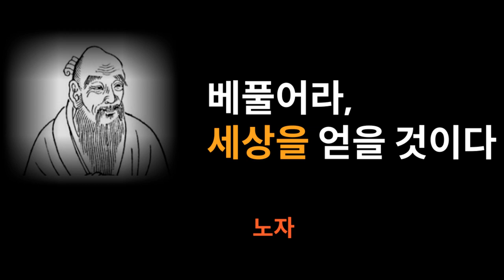동양철학 노자 '삶의 행복을 찾아서', 첫 번째 '가진 게 없어서 불행한가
노자의 지혜로움을 배워보세요